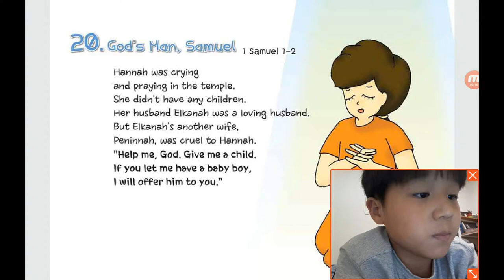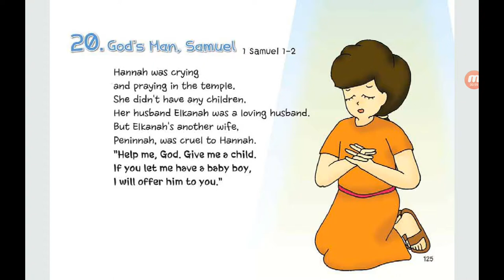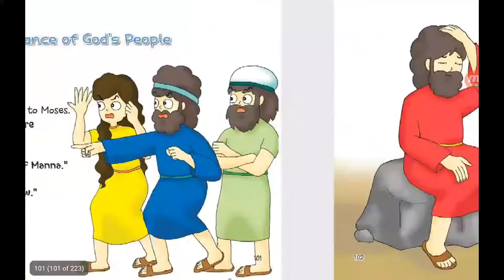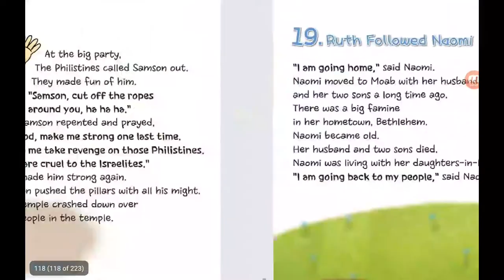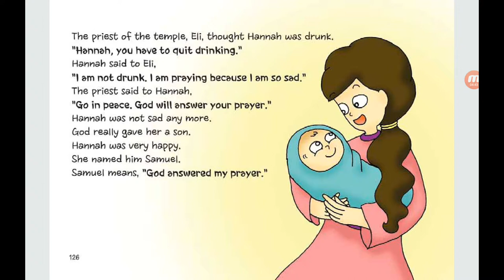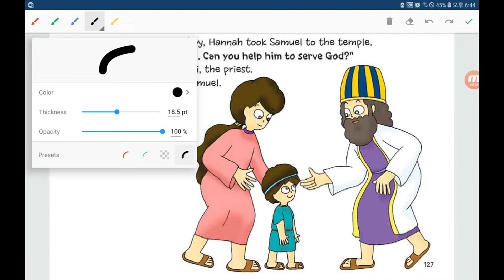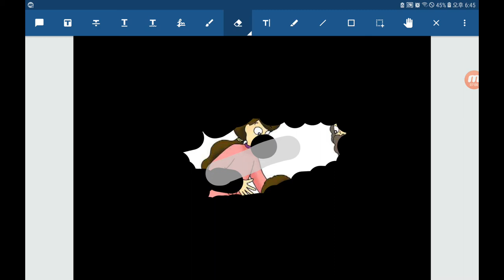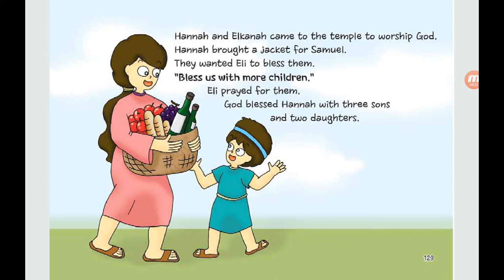‹Kids›Soo：원더풀스토리 20191107, 사무엘의 이야기